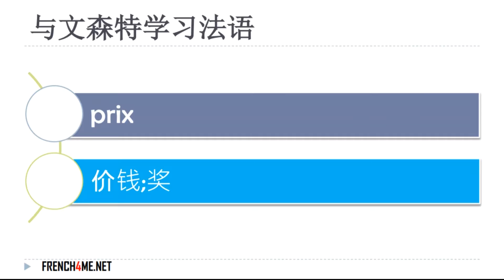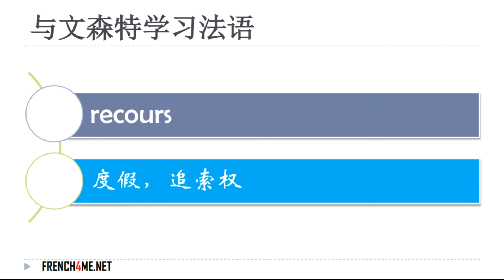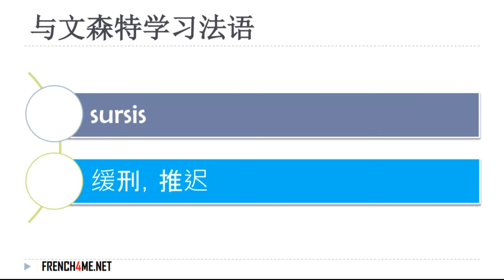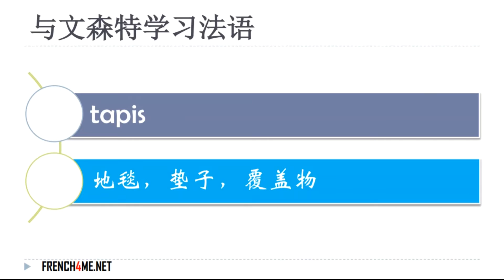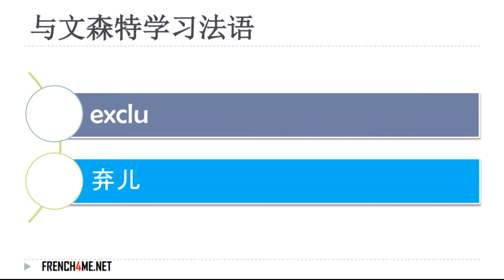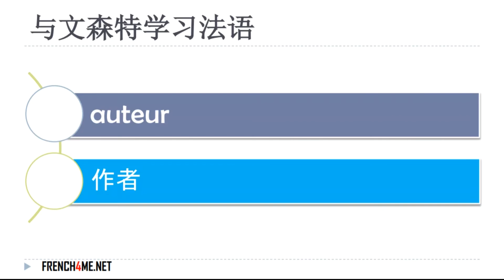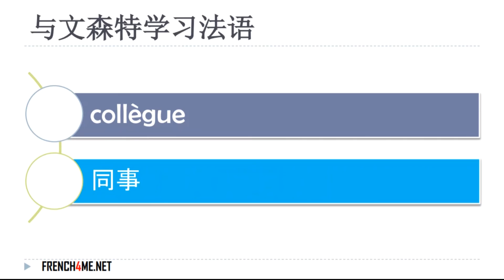法国 6000个最常见和使用的法语单词 # 121